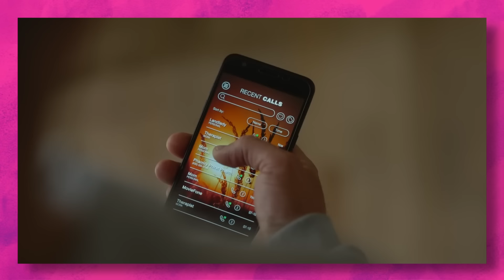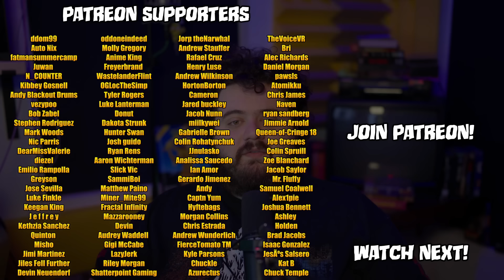Is Beau is Afraid That Bad?